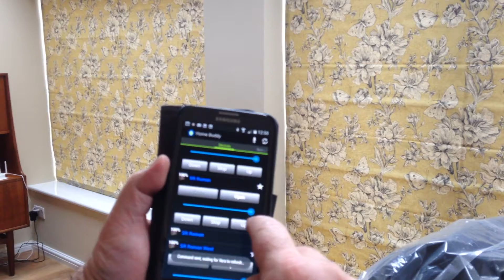Motorised Roman Blinds with Solo iBlind automation system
Roman blinds beautifully motorised and linked to home automation system allows the blinds to be controlled with a smart phone from anywhere in the world